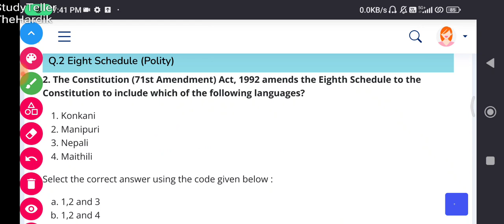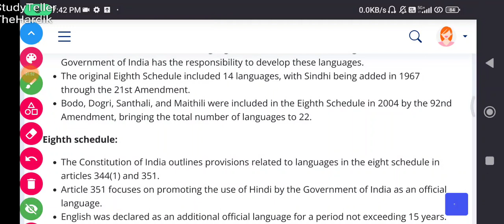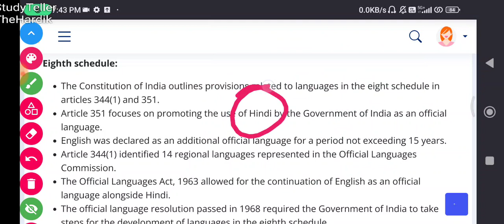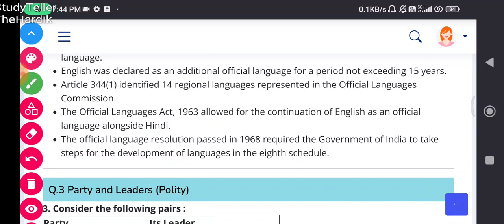71 constitutional amendment act in 8 schedule of constitution